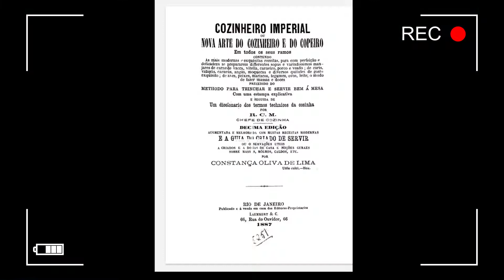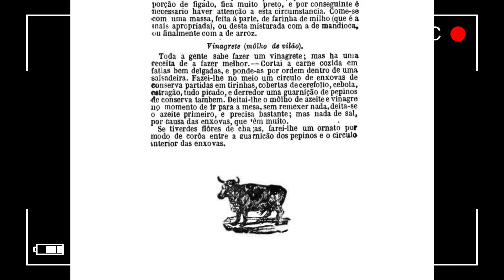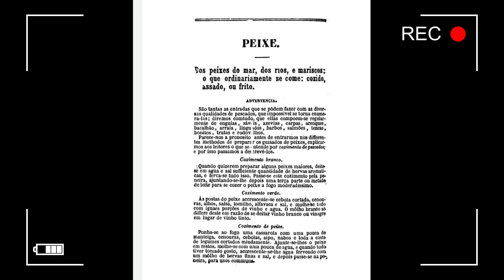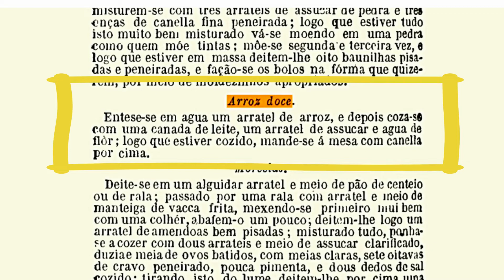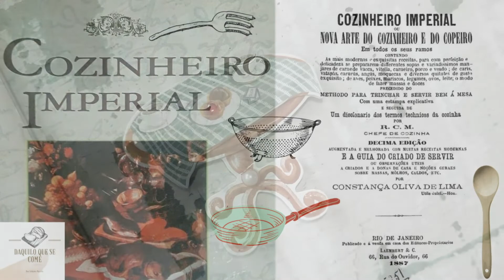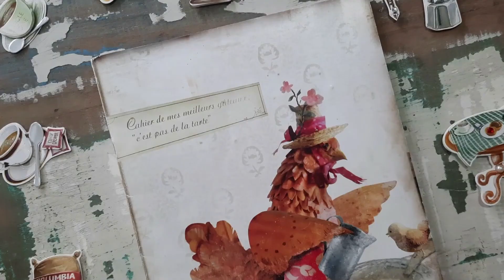Arroz Doce O Cozinheiro Imperial.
O primeiro livro de receita publicado no Brasil, O Cozinheiro Imperial, data de 1839, existem dúvidas se foi em 1839 ou 1840, de autoria desconhecida que é apenas assinado com as iniciais R. C.M, publicado pela editora Laemmert. A historiadora Leila Algranti nos informa que umas das possibilidades é que o livro tenha sido escrito por um Chef de Cozinha da Corte. Segundo Algranti, “a ausência de um estilo de cozinha e de instruções pessoais (...) leva a supor que o autor do primeiro livro brasileiro de culinária não tenha sido um cozinheiro (...) o fato de o autor se intitular chef pode ter sido uma forma de conferir respeitabilidade àobra,reafirmando uma antiga tradição na história da edição dos livros de cozinha, cujas obras mais divulgadas, desde a Idade Média, foram escritas por cozinheiros experientes a serviço das grandes casas de nobreza europeia”. (1)O livro dizia na sua nota sobre a primeira edição que: “Ao Brasil faltava um tratado especial da arte da culinária; contando apenas com uma ou duas compilações publicadas em Portugal muito tempo atrás, e que não satisfazem os desejos pela falta de variedade de pratos”.(2) Em grande medida o livro faz uso de muitas especiarias, carnes de caça e outros elementos já fartamente empregados na cozinha europeia. E ainda, “parece que o intuito de Cozinheiro Imperial é oferecer ao Brasil um manual da ‘ciência culinária’ que equipare o país às nações europeias”.(3)No geral, as receitas seguem as inspirações europeias tanto na forma de preparo quanto nos ingredientes. Em especial, as receitas portuguesas, exemplo dessa realidade nos aponta Cristiana Couto que no capítulo de “Aves e caça”, O Cozinheiro Imperial consta de 75 receitas, destas “quase metades delas (36) originárias do livro português Cozinheiro Moderno (publicado em 1785) e 27 (mais de um terço) pertencentes a Arte de Cozinha, perfazendo um total de 84%”.(4) Ou seja, o levantamento feito por Couto acaba por “ilustrar que uma parcela significativa de receitas portuguesas atravessam os séculos XVII e XVIII e chegam ao final do terceiro quartel do século XIX em um livro brasileiro de cozinha”.(5)
Na página 163, do livro existe uma receita de arroz doce que fica deliciosa!
💬✍🏽 Arroz Doce.
Ingredientes.
500 g. de arroz branco.
500 g. de açúcar.
2 litros e 1/2 de leite.
Água de flor de laranjeira.
Canela.

Modo de Fazer:
"Lave 500g de arroz e em seguida ponha para cozinhar em 2 1/2 litros de leite, com 500 gramas de açúcar e água de flor de laranjeira. Quando estiver cozido, retire e sirva com canela por cima".

E deixo o convite nas palavras do próprio autor R. C. M.
"De que serve, leitor, hajam manjares Bons doces, bons pitéis bem singulares,
Altos recreios, que o prazer dedica. Para a boca tornar mais sábia e rica (...)".

E vamos lá?
Referências.
📸 O Cozinheiro Imperial. R.C.M. Editora Nova Cultural. 1996. Imagens Canva.
(1)ALGRANTI, Leila M. O mestre Cuca Sem Nome.
In Acesso em 15 janeiro de 2016.E ainda ver: ALGRANTI, Leila Mezan. Os livros de receitas e a transmissão da arte luso-brasileira de fazer doces (séculos XVII-XIX). In: VIEIR, Alberto (Org.). O açúcar e o quotidiano: atas do III Seminário Internacional sobre o Açúcar. Funchal: Centro de Estudos de História do Atlântico, 2004, p. 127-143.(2) R. C.M., op. cit., p. 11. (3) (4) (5)COUTO, Cristiana Loureiro de Mendonça. Alimentação no Brasil e em Portugal no século XIX e o que os livros de cozinha revelam sobre as relações entre colônia e metrópole. Dissertação de Mestrado. PUC- São Paulo, 2003, p. 104,109,110 e 111.